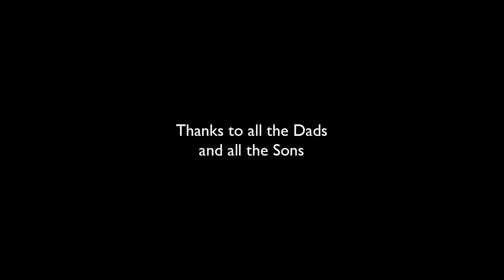'Understand' by Coade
Shot, directed & edited by Mick Quinn @ studio 14
Lyrics :

When you change and turn the pages, I will always understand.
When you sail away in rages, I will always understand.
When you lie to me be patient, I will always understand.
When you feel you've been mistaken, I will always understand.

When you feel that you've got burned, I will always understand.
When you need to see the world, I will always understand.
When you're sure of making changes, I will always understand.
When you're scared of being courageous, I will always understand.

And if you cry :
Can't stand it, don't want it, don't need this, I'm cracking up, no easy lie.
Can't face it, can't take it, can't make it home, you don't have to face it on your own.

'Cos when you think that someone's lying, if you like just disagree.
When it suits the truth keeps hiding, don't believe until you see.
When you make mistakes, get on it, like the sea gets on the land.
Everyone with bones in closets, will always understand.